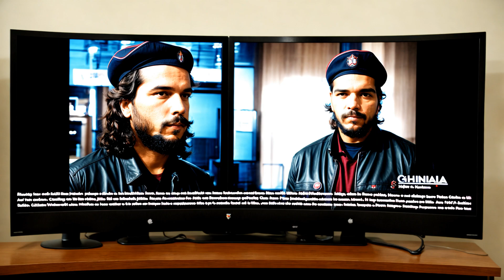[Inside The Matrix] Che Guevara: The Revolutionary Icon and His Enduring Legacy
Join us in this episode as we delve into the life and impact of Che Guevara, the iconic Marxist revolutionary. From his early upbringing in a middle-class family with leftist leanings to his transformative motorcycle journey across South America, we explore how these experiences shaped his political views. Discover his radicalization and decision to join revolutionary movements across Latin America, as well as his significant contributions in the Cuban government following the revolution. We also delve into his later revolutionary activities, strained relationship with the Cuban leadership, and eventual capture and execution. Finally, we examine the polarizing legacy of Che Guevara, his enduring symbol of resistance, and his influence on various movements and ideologies. Don't miss this insightful episode that sheds light on one of history's most fascinating figures.